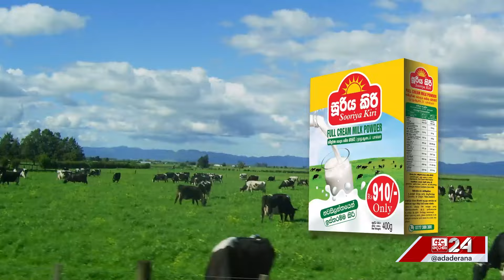රස කර කර කන කේක් ගැන ඔබ මේ කතාව දැන සිටියා ද ?